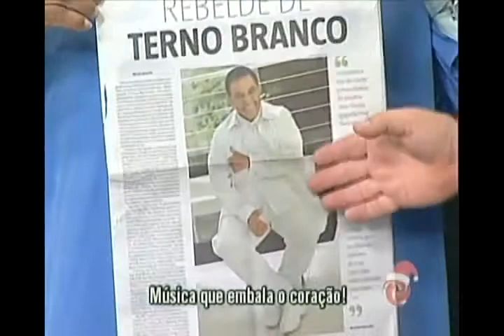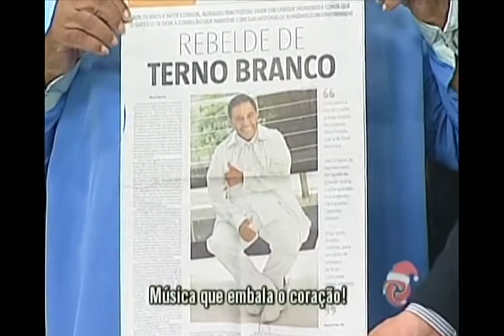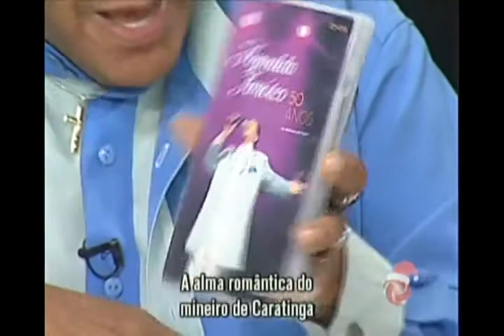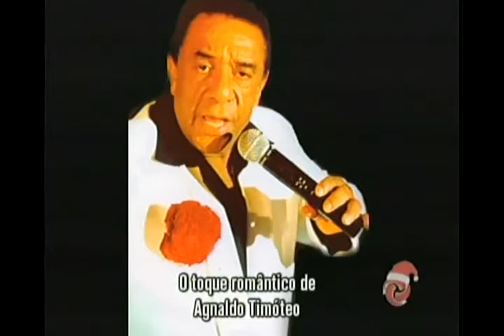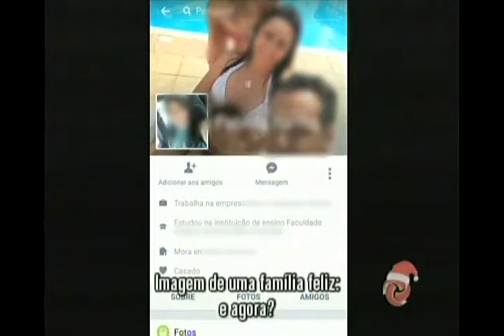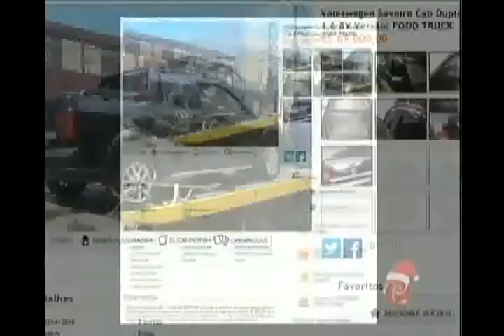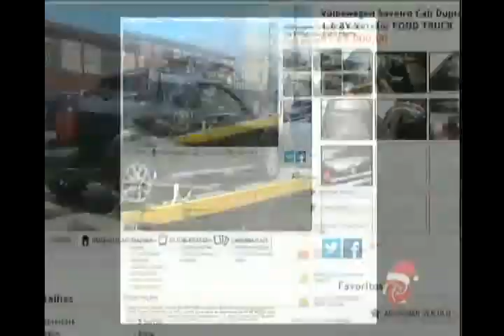Agnaldo Timóteo: o último romântico?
Agnaldo Timóteo foi o convidado do TV Verdade desta quarta-feira. Muita descontração e música rechearam o programa.